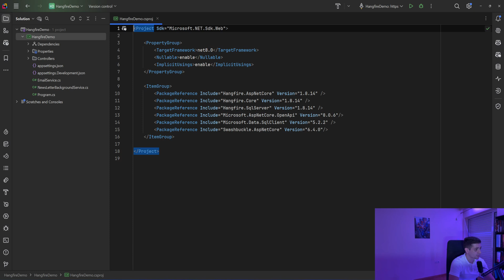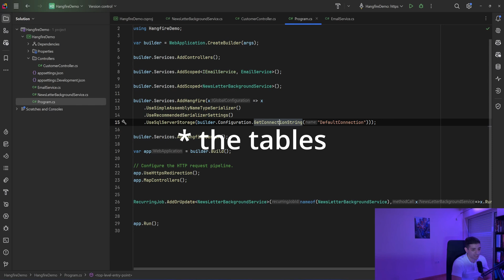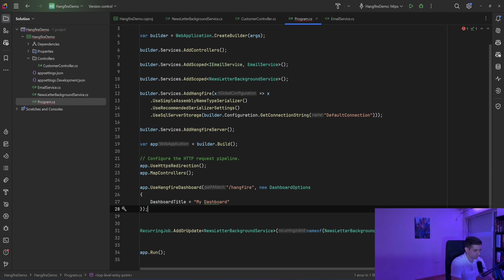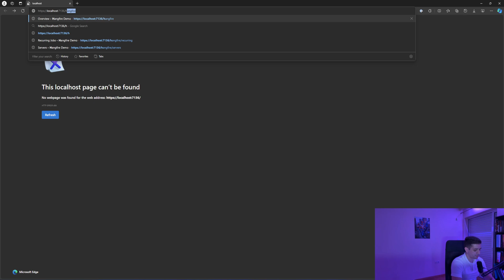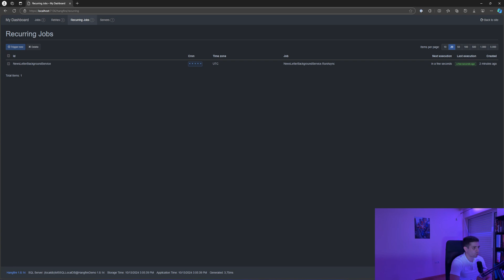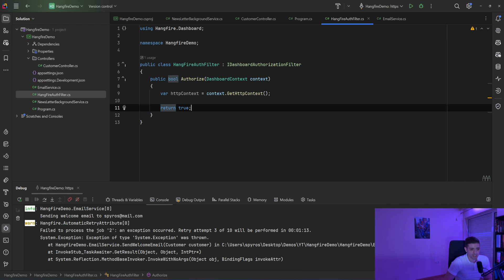Hangfire Dashboard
Hi there! Today we are going to see how we can add a useful Hangfire Dashboard.